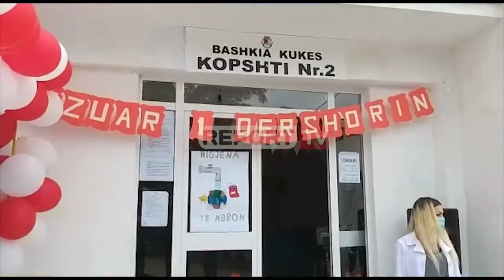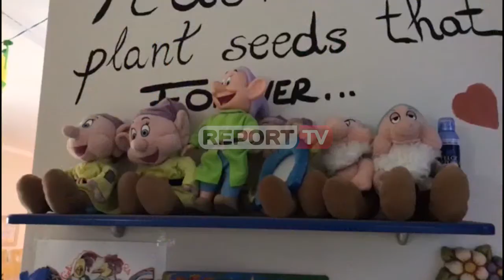Të veshur bukur e të qeshur fëmijët rikthehen në kopshte e çerdhe/ Matje temeprature e dezinfektm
TIRANË- Të veshur bukur, të qeshur dorë për dore me prindërit, fëmijët e vegjël janë rikthyer pas rreth 3 muajsh pushim të diktuar nga pandemia, në kopsht dhe çerdhe! Nën rregulla të forta sigurie, të cilat reflektohen që në hyrje të godinave, ky 1 qershor që përkon edhe me festën e fëmijëve, i gjen nën shoqërinë e bashkëmoshatarëve për ta festuar, edhe pse jo si më parë. Report Tv është zhvendosur me gazetaren Doris Sallaku në çerdhen nr. 1 në Tiranë për të ndjekur nga afër rikthimin e fëmijëve dhe zbatimin e masave të COVID-19.

Në sinjalistikën e vendosur në oborr, prindërit me fëmijët në krah ose për dorë ruajnë distancën prej minimumi 1.5 metra. Më pas, në derën kryesore është vendosur një vaskë e vogël, ku fëmijët dezinfektojnë këmbët në hyrje, e ndërsa prindërit plotësojnë një formularë lidhur me historikun e familjes së tyre gjatë këtyre 3 muaj pandemie, nëse kanë pasur ndonjë simptomë, të afërm apo vetë personalisht të infektuar nga COVID-19.Fëmijët i nënshtrohen gjithashtu edhe matjes së temperaturës me termometrin digjital. Ajo që vihet re, dhe duket se do të jetë një panoramë që do të na shoqërojnë për një kohë të gjatë, është se gjyshërit nuk janë "partnerët" më të mirë të fëmijëve në këto ditë. Kjo si një masë mbrojtëse për gjyshërit, të cilët janë më të rrezikuar nga ky virus. Fëmijët shoqërohen vetëm nga njëri prind, mami ose babai për të shmangur grumbullimet e mëdha.

Edukatorja është veshur me përgjegjësi shtesë, pasi në këto kohë ka për detyrim jo vetëm edukimin e tyre, por edhe monitorimin për zbatimin e masave të marra ndaj COVID-19, nga fëmijët e vegjël, të cilët jo të gjithë e kuptojnë se çfarë po ndodh.

Të njëjtat rregulla janë edhe për të gjitha kopshtet dhe çerdhet në të gjitha qytetet e Shqipërisë, të cilat kanë hapur dyert për të  mirëpritur vogëlushët.